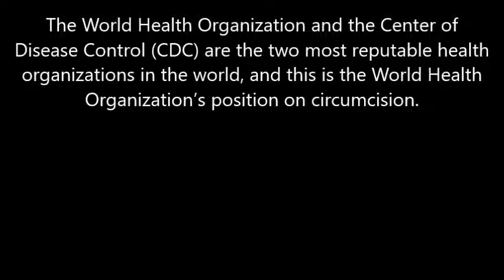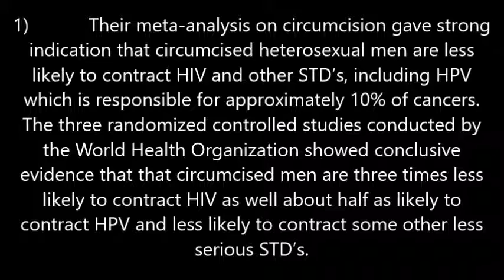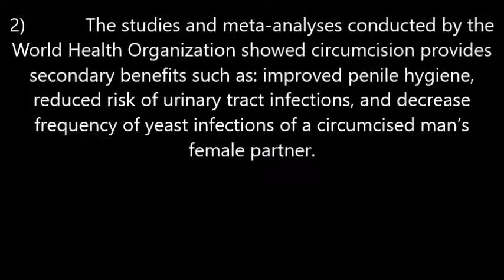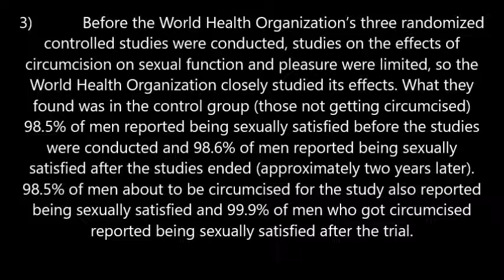The World Health Organization Endorses Circumcision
Over 70% of males this coming generation will be getting circumcised (click, dont copy paste):

The CDC, World Health Organization, and American Academy of Pediatrics have all found circumcision does not negativily impact sexual function and pleasure. These are just a few of the studies showing circumcision in fact increases pleasure (Just the PubMed abstract is provided if the study is not free to view. Click don't copy paste):
Meta-Analyses:

Studies find almost all men wish they were circumcised and even more men want their sons circumcised went told about the benifts by a doctor, even in countried that have no history on practicing circumcision. (Just the PubMed abstract is provided if the study is not free to view. click link dont copy paste):